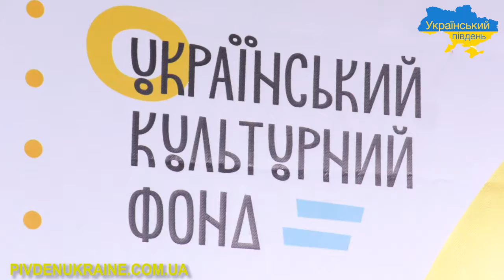Про фінал телешоу "Розумахи, до справи!"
Дитяче культурно-розважальне телевізійне талан-шоу "Розумахи, до справи!", яке відбувалося за підтримки Українського культурного фонду у студії ТРК "ВТВ плюс" - завершилося. З нагоди цього відбулася прес-конференція.

Участь у такому талант-шоу допомогла дітям перетворити свої мрії на соціально-корисні проєкти, які спрямовані на розвиток міста, а також сформувала кругозір та навчила працювати в команді.

 На учасників талант-шоу чекало багато занять та тренінгів від спеціалістів, важливо що діти не лінилися працювати та навчатися навіть на літніх канікулах.

Розумахи представили багато проєктів, кожен із них приніс би місту користь.

У членів журі було відповідальне завдання-обрати проєкт, який переможе.

Такі проєкти як "Розумахи, до справи!" приносять багато користі для громади та розвивають молоде покоління, тож попереду багато ідей для проєктів, які охоплять ще більше талановитих дітей на тільки міста Херсона, а й всієї області.